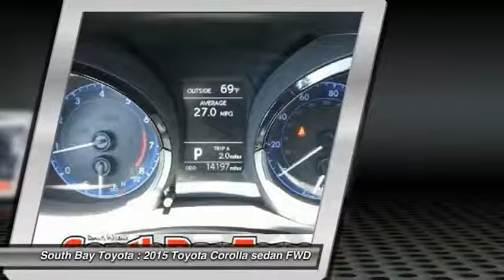2015 Toyota Corolla Gardena,Torrance,Hawthorne,Carson,Compton 249744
2015 Toyota Corolla 4dr Sdn CVT S Plus

SOUTH BAY TOYOTA, PROUDLY SERVING GARDENA, TORRANCE, HAWTHORNE, CARSON, COMPTON, AND SURROUNDING CALIFORNIA LOCATIONS THIS RED 2015 Toyota COROLLA IS EQUIPPED WITH A Engine: 1.8L I-4 DOHC Dual VVT-i, TRANSMISSION, AND RECEIVES AN ESTIMATED 29 City/37 Hwy MPG. CONTACT SOUTH BAY TOYOTA TO SCHEDULE A TEST DRIVE AND TAKE THIS 2015 Toyota COROLLA HOME TODAY, OR VISIT OUR SHOWROOM CONVENIENTLY LOCATED AT 18416 SOUTH WESTERN AVE GARDENA CALIFORNIA 90248. **CLEAN CARFAX 1 OWNER**, **TOYOTA FACTORY CERTIFICATION INCLUDED IN THE PRICE**, and This car has passed a 160 point inspection by our Toyota Certified Technicians.. Air Conditioning, AM/FM/CD Player, Brake assist, Delay-off headlights, Electronic Stability Control, Power steering, Power windows, Rear window defroster, and Steering wheel mounted audio controls. Be sure to take advantage of buying this great 2015 Toyota Corolla. Motor Trend credits Corolla with reliability and dependability. This fantastic Toyota is one of the most sought after used vehicles on the market because it NEVER lets owners down. It's Time to SAVE at South Bay! Call today!